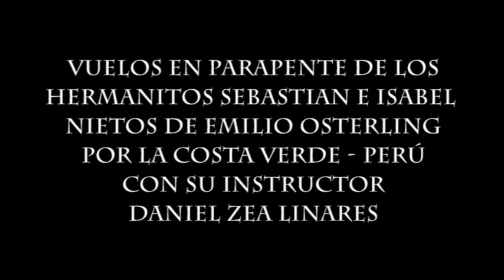Vuelos en Parapente Familia Osterling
PERUZEAFLY VUELOS EN PARAPENTE